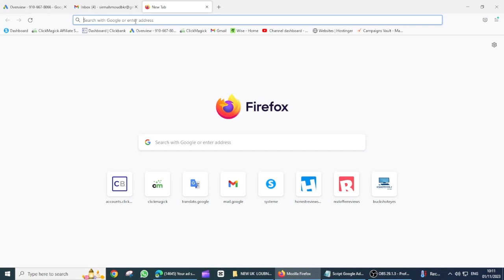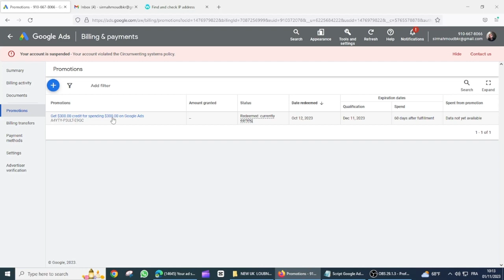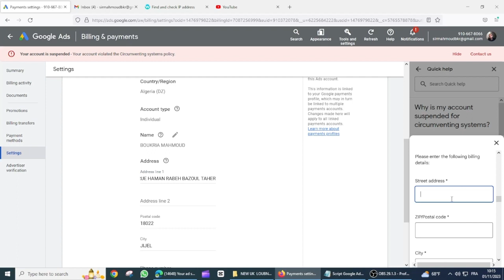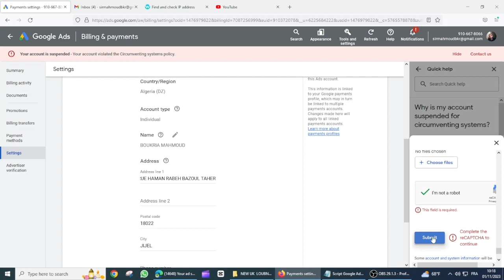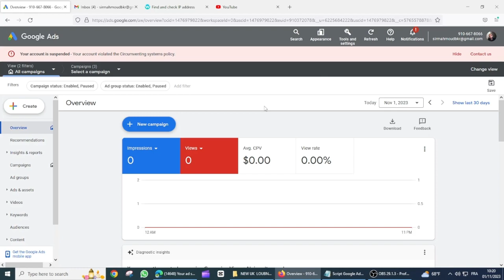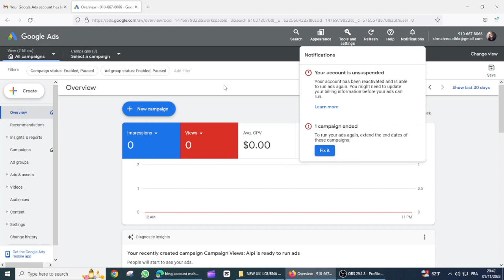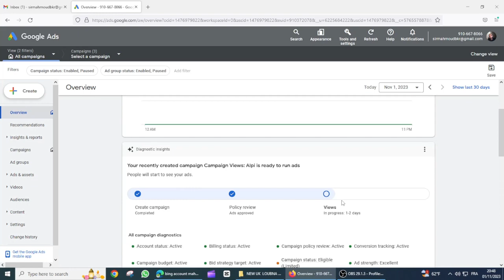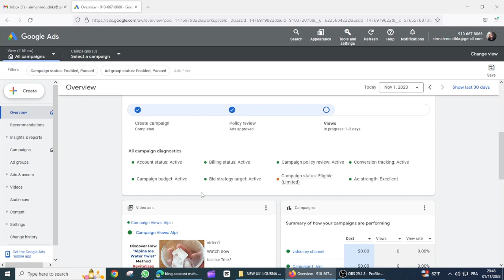حل أصعب مشكلة تواجهك كمسوق بالعمولة - غلق حساب Google Ads الاعلاني - دراسة حالة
السلام عليكم اخواني وبعد غياب طويل جئنا لكم بأفضل حل لأصعب مشكل يواجهك كأفلييت وهو غلق حسابك الاعلاني غوغل أدس - الحمد لله تم حل هذا المشكل بعد جهد كبير قمنا بالتغلب عليه و فتحنا المئات من الحسابات و ارجعناها من الغلق ... هذه دراسة حالة حية كيف قمنا باسترجاع الحساب الاعلاني الخاص بنا في ظرف 4 ساعات فقط ... تابع الفيديو حتى النهاية.